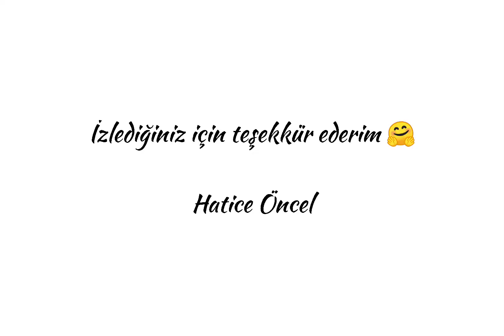İKİ EKMEK İÇ İÇE~ Katmanlı ekmek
MALZEMELER

İç katmandaki ekmek için malzemeler:
300 gr sarı un
60 gr maya
6 gr tuz
250 gr su

Dış katmandaki ekmek için malzemeler:
150 gr ekmeklik un
30 gr maya
3 gr tuz
95 gr su
7 gr mormix (mormix websitesinde mevcut)